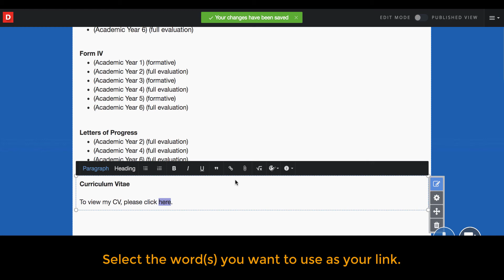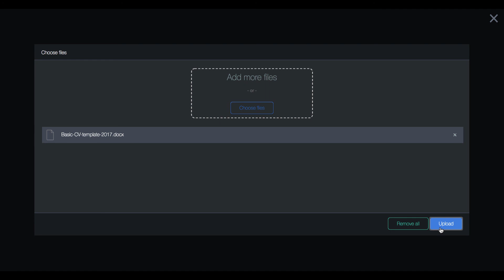SLCC Digication: Faculty - Uploading evidence